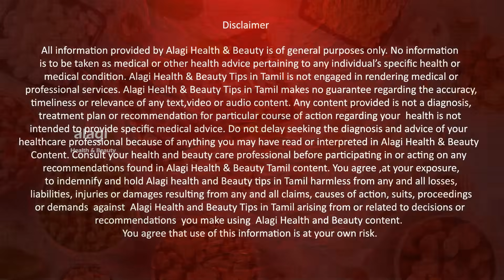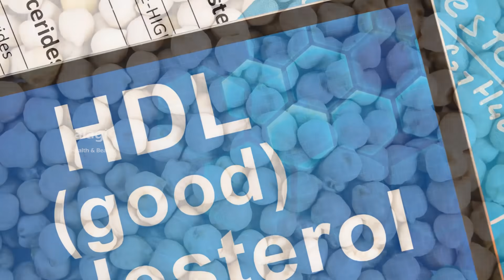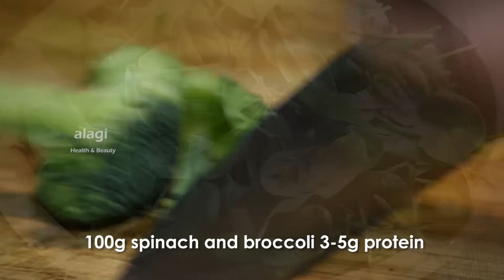புரத சத்து அதிகம் உள்ள சைவ உணவுகள் |Protein rich vegetarian foods |High in Protein |Cheapest Protein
CHEAPEST PROTEIN FOODS IN TAMIL | PROTEIN RICH VEGETARIAN DIET | PROTEIN RICH FOOD | PROTEIN RICH VEG FOODS | PROTEIN RICH VEGETABLES | PROTEIN RICH FRUITS | PROTEIN RICH NUTS | PROTEIN RICH NUTS AND SEEDS | VEGETARIAN PROTINE SOURCES | HIGH PROTEIN DIET FOODS | புரத சத்து அதிகம் உள்ள 10 சைவ உணவுகள் | Protein rich vegetarian foods | High in Protein | Cheapest Protein / Thanks for watching...For More Health & Beauty Tips. please subscribe our YouTube channel.

In this video is about best vegetarian protein foods in Tamil. Please watch the video and support friends…..

Timestamps:
0:00 Intro & What is protein?
0:10 Why do we need proteins?
0:52 subscribe me...
1:03 moong dal sprouts
1:34 paneer
2:04 soya chunks
2:29 black gram
2:53 kidney beans
3:18 flax seeds / chia seeds
4:00 chickpeas
4:27 mushrooms
4:47 peanut
5:16 spinach / broccoli
5:52 RECAP

Top 10 protein rich vegetarian foods
1. moong dal sprouts
2. paneer
3. soya chunks
4. black gram
5. kidney beans
6. flax seeds / chia seeds
7. chickpeas
8. mushrooms
9. peanut
10. spinach / broccoli

Foods per 100g Protein Level
100g moong dal sprouts 8g protein
100g paneer 18g protein
100g soya chunks 52g protein
100g black gram 25g protein
100g kidney beans 8.7g protein
1 table spoon chia seeds 2g protein
1 table spoon flax seeds 2.2g protein
100g chickpeas 9g protein
100g mushrooms 3.1g proteins
100g peanut 26g protein
100g spinach and broccoli 3-5g protein